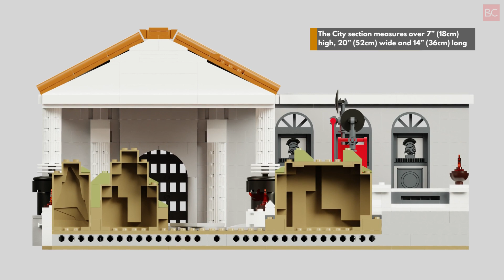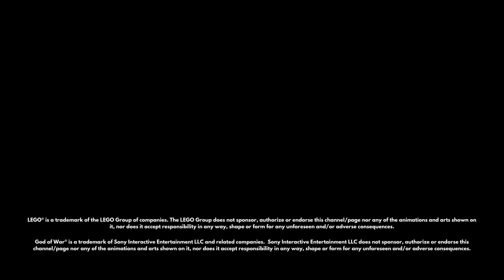LEGO God of War 200521 - The City of Olympia (Custom Set)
LEGO God of War 200521 - The City of Olympia

Behold the Glory of Helios!

After he used the Hyperion Gate to escape the Underworld, Kratos ended up in Olympia, a sanctuary city located on Mount Olympus. There the Ghost of Sparta helped the Titan Perses defeat Helios, The Sun God, and will now gather more info on the Flame of Olympus from the wounded God. Kratos may also take something else...

• Includes five minifigures: Kratos, Helios, a Centaur General and two Olympus Legionnaires
• Also includes a Cyclops and a Chimera!
• The set features a section of the once glorious city of Olympia, now in ruins...
• Weapons include the Blades of Exile, spears and Onyx shields
• The whole set measures over 7” (18cm) high, 20" (52cm) wide and 14” (36cm) long.

*** This is a custom set, not an actual product ***